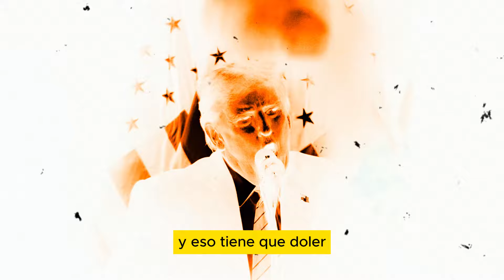MALAS NOTICIAS para DONALD TRUMP, Viejos Aliados le dan la Espalda